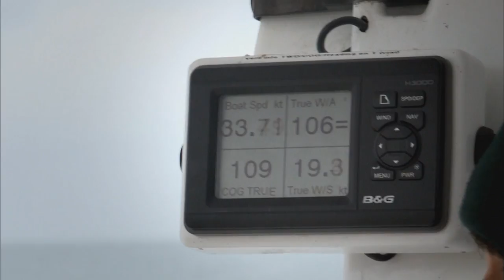Rolex Fastnet Race 2015 – Preview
The biennial Rolex Fastnet Race, celebrating its 90th anniversary this year, has been an established fixture on the ocean racing circuit since 1925. The 603-nautical mile race is a test of strategy and skill with challenging tidal currents and changeable weather. The fleet starts off the Royal Yacht Squadron in Cowes, races out of the Solent and across the often tempestuous Celtic Sea to the Fastnet Rock, before returning on a reciprocal course to the finish off Plymouth. This year marks the 46th edition of this international classic organized by the Royal Ocean Racing Club. The race will be held from 16-21 August.